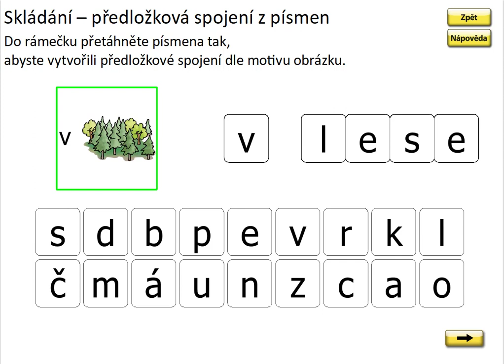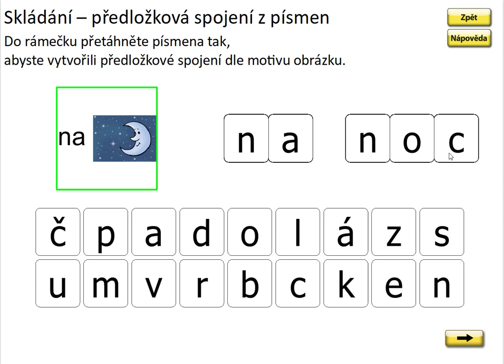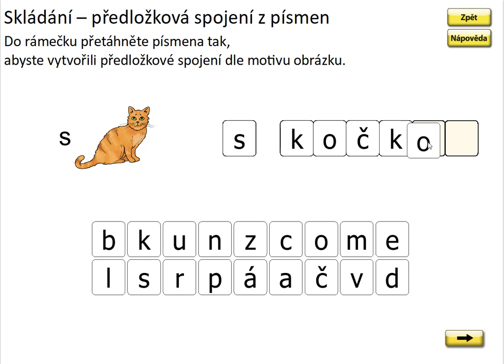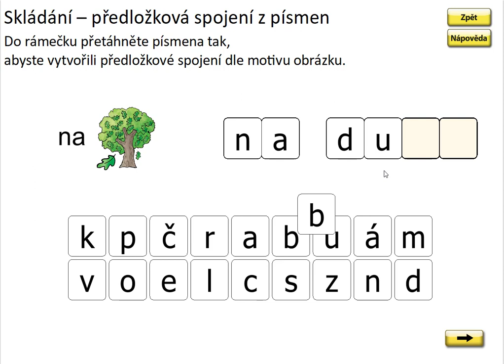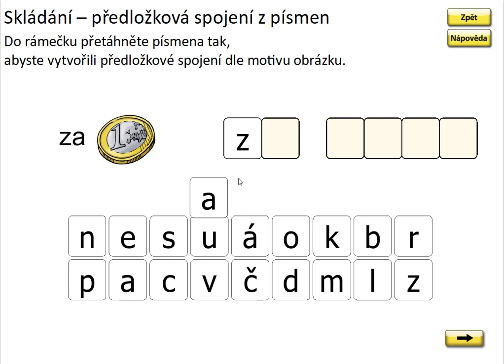Písmeno F (skládání předložkových vazeb), SLABIKÁŘ 2, str. 35, cv.1 procvičování 2